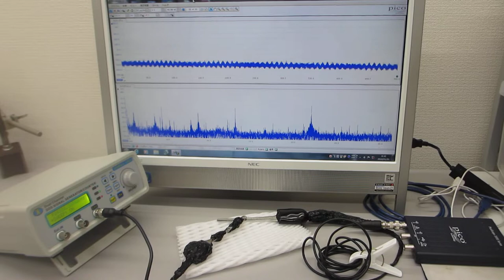ステンレス線の超音波伝搬特性を利用した超音波の応用技術開発